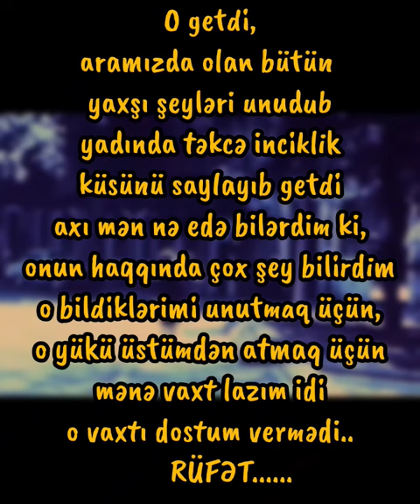Vika Marat Səhnəsi Bəlkə Zəhmətdə Olsa Məni Başa Salasan? Haçansa Məni Sevirdin Axı? (bəstə Emin S.)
Park Filmindən Musiqili Fraqment

Bəstəkar Emin Sabitoğlu

performans Nurlan Abbas

cover nurlan abbas

Fəxrəddin Manafov (Marat) Qalina Belyayeva (Vika)